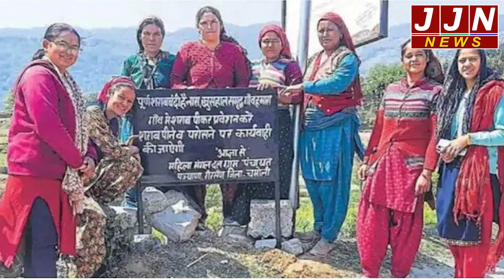उत्तराखंड के इस गाँव में महिलाओं की खास पहल , लगाए शराबबंदी के बोर्ड ...|| JJN News